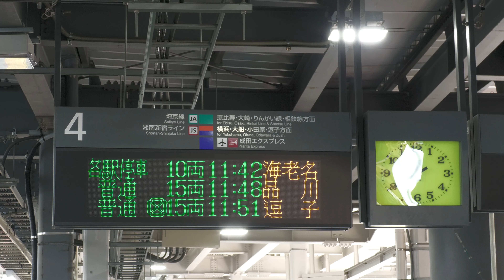【渋谷駅改良工事】臨時列車品川行き（E231系+E233系）＆相鉄線12000系 池袋行き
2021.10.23 撮影【動画を見ていただきありがとうございます】
改良工事中の渋谷駅で臨時列車品川行きと池袋まで延長運転されている相鉄線12000系を撮影しました。
◎臨時列車に品川から渋谷駅まで乗車した時の左側面車窓です。